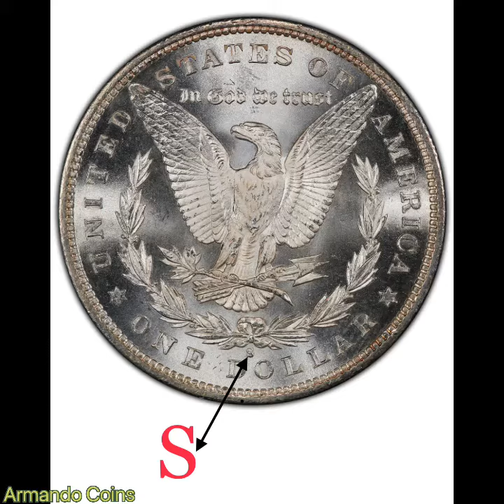1879-S $ 1 MS68 + $ 34,000⭐️⭐️💰💰🔥🔥🔥🔥🔥🌾🌾🌾🌾🔥🔥🔥🛑🛑🛑🚨🚨🚨🚨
1879-S $ 1 Morgan Dollar MS68 + $ 34,000💰💰🔥🔥🔥🔥🔥🔥⭐️⭐️⭐️⭐️⭐️⭐️